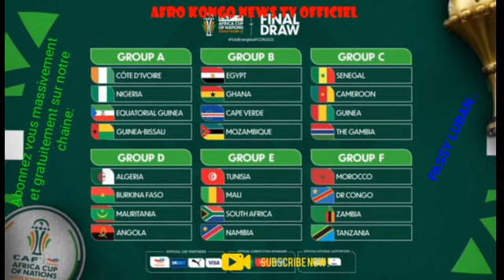Le tirage au sort de la Coupe d'Afrique de nations 2024 a lieu ce jeudi soir à Abidjan avec 24 pays.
Le tirage au sort de la Coupe d'Afrique des nations 2024 a lieu ce jeudi soir à Abidjan (21h), avec vingt-quatre équipes engagées. L'occasion de découvrir les poules de la compétition, qui aura lieu du 13 janvier au 11 février prochains en Côte d'Ivoire.